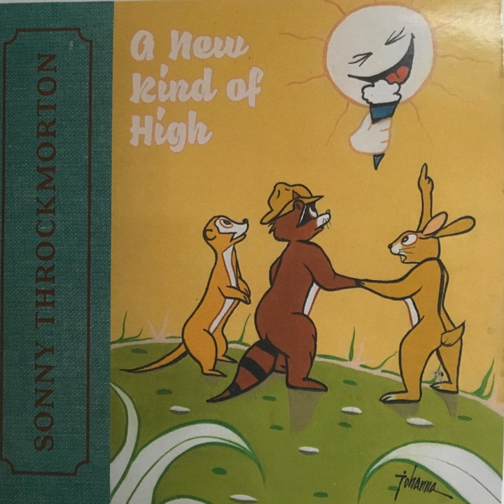Ride Me Back Home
Ride Me Back Home · Sonny Throckmorton

A New Kind of High